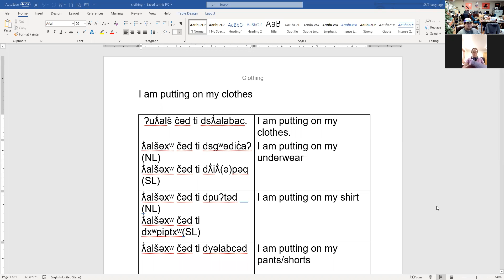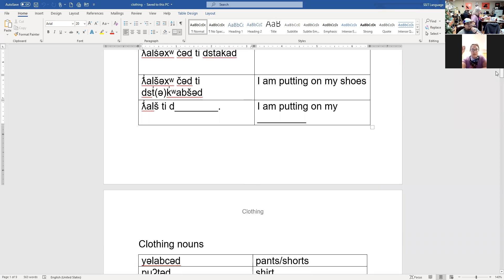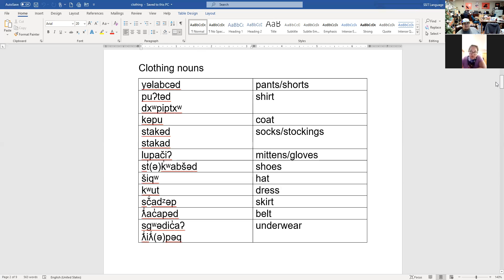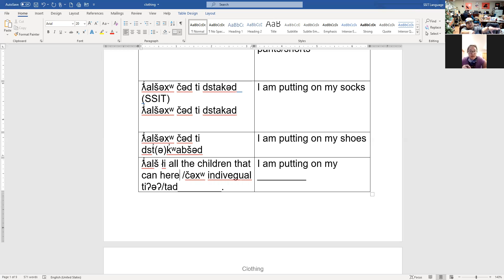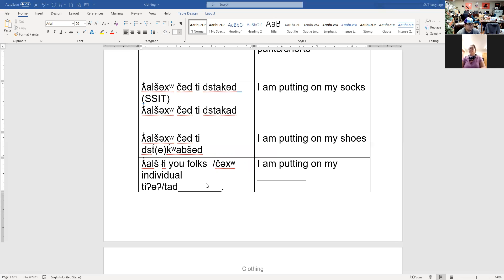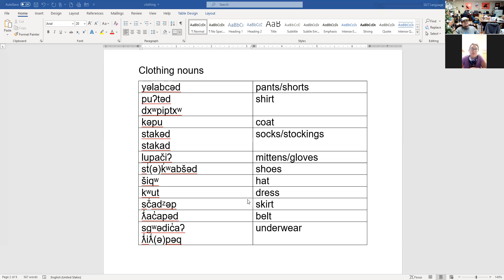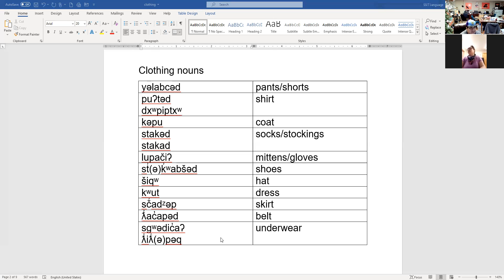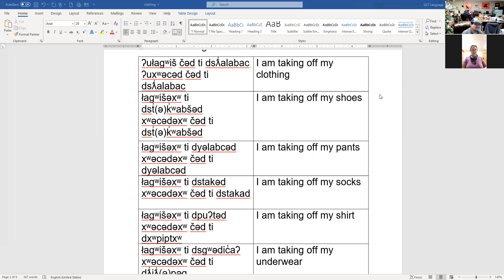Spring language class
today we went over clothing.